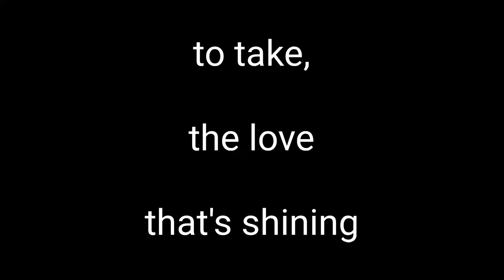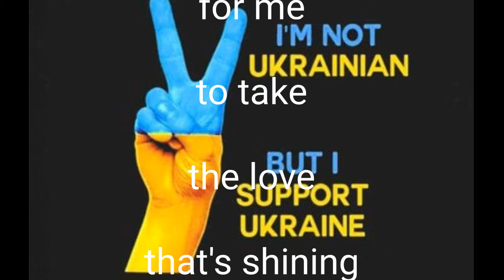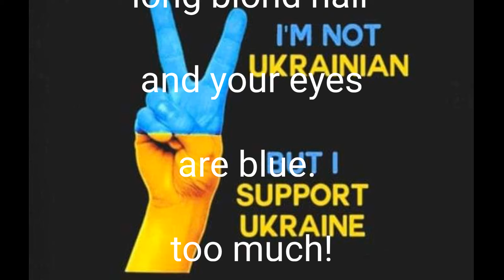It's all too much A Beatles cover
music/Beatles cover/ support Ukraine